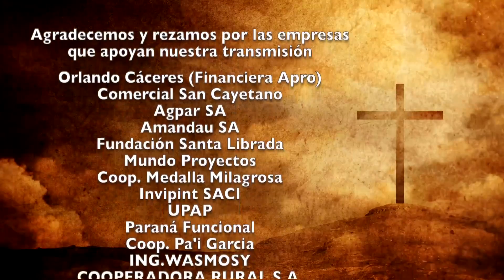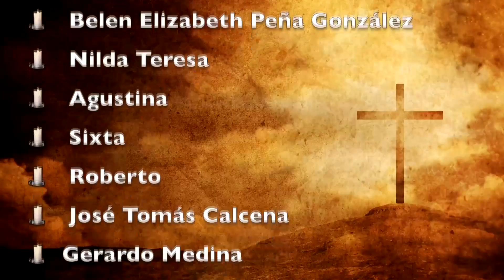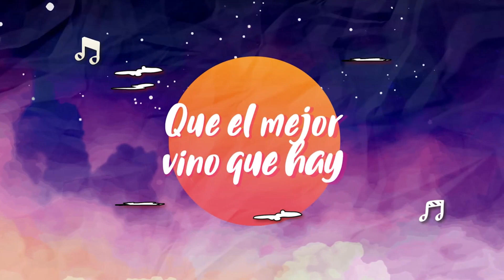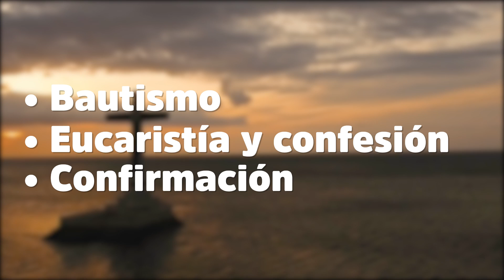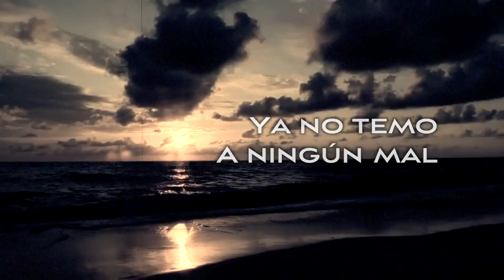MIÉRCOLES 27 DE ABRIL DEL 2022, 2° DE PASCUA